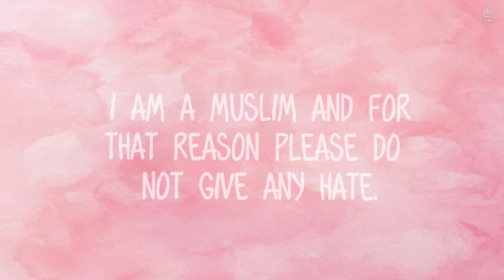Who am I ? Introducing myself to you | Study Inspiration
In this video I introduced myself to you guys about who I believe in and what my religion is.
I hope you guys enjoyed the video. If this video gets to 50 likes I will do a Q&A video.
Anyways bye for now, Study Inspiration❤